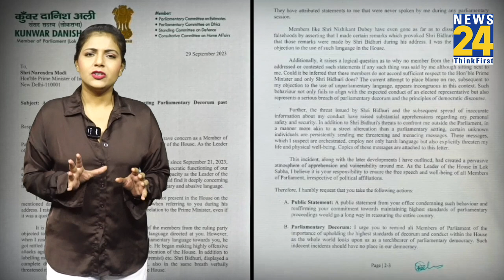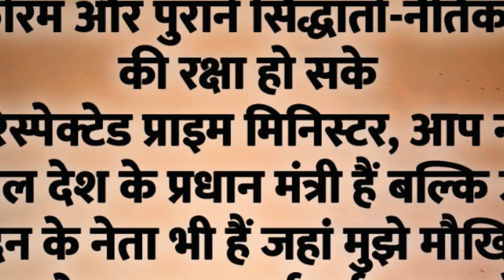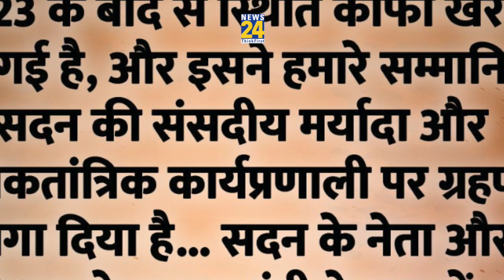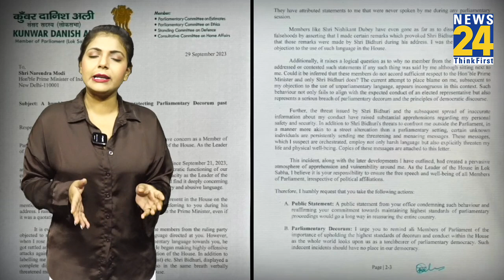संसद में गाली कांड के बाद अब तक PM चुप क्यों? BSP MP Danish Ali ने लिखी Modi को चिट्ठी,अब क्या होगा?